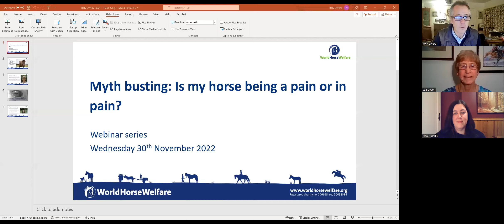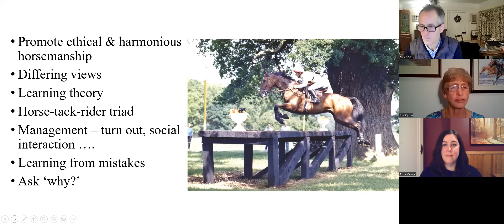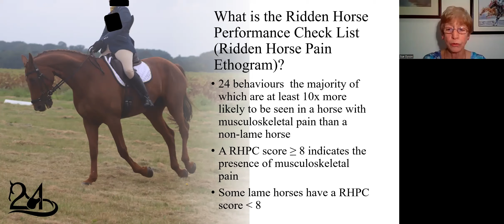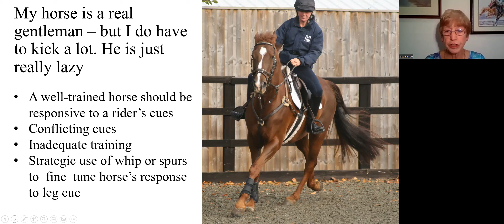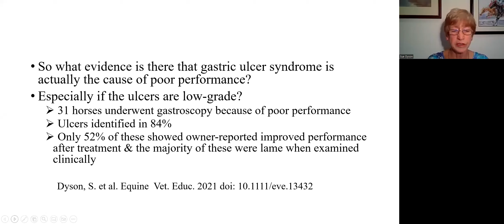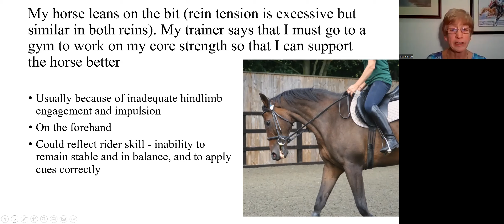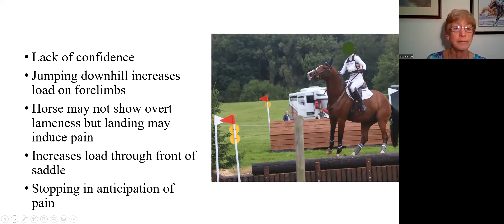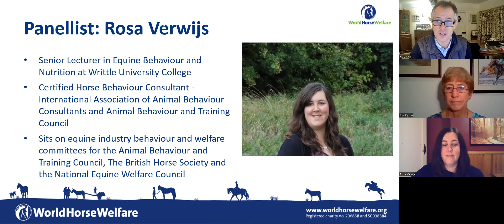Webinar: Myth busting: Is my horse being a pain or in pain?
We welcomed Dr Sue Dyson back to help dispel some common myths we hear frequently about horses and some behaviours they display that we consider less desirable.

From spooky dispositions to grumpy chestnuts, from lazy geldings to buzzy mares, Sue sheds light on what we, as owners and riders, may have missed when attempting to resolve commonly seen unwanted behaviours in our horses.

Sue was joined by Equine Behaviourist Rosa Verwijs, who shared her knowledge and experience on what we need to consider when our horse is consistently displaying a behaviour we would rather they didn’t. Both Sue and Rosa also explain how we can become better at understanding what our horses are really trying to tell us. As always, the team answered questions from the live viewing audience at the end of the webinar.